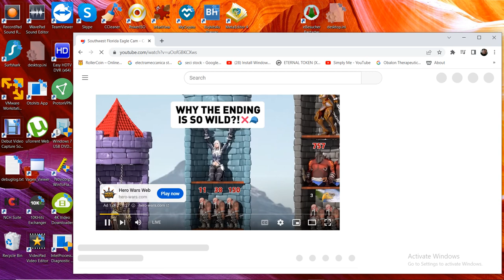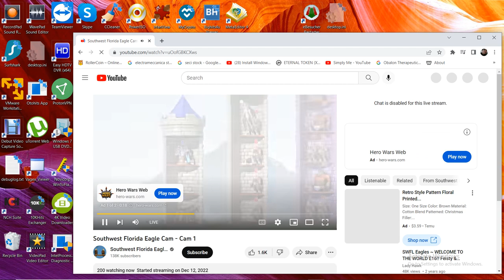SWFL Bald Eagles 12/23/2022 20:47